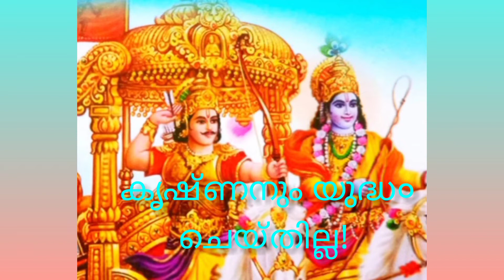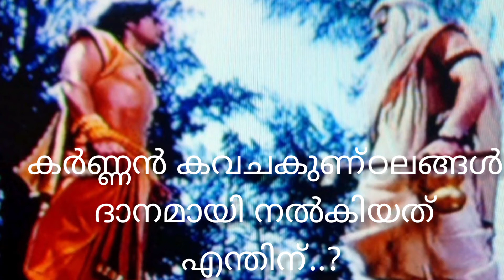കർണ്ണൻ കവചകുണ്ഠലങ്ങൾ ദാനമായിട്ടാണോ നൽകിയത്? karnan./arjunan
കർണ്ണൻ തന്റെ കവചകുണ്ഠലങ്ങൾ നൽകിപകര० ശക്തിയേറിയ ആയുധം ഇന്ദ്രനിൽ നിന്നും വാങ്ങുന്നു. അതിനാലത് ദാനമാകുന്നില്ല!